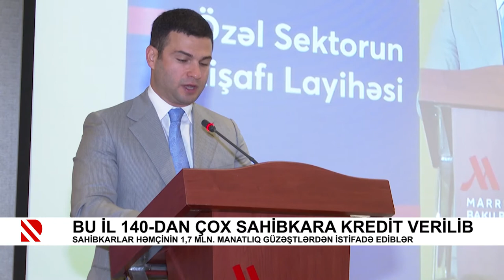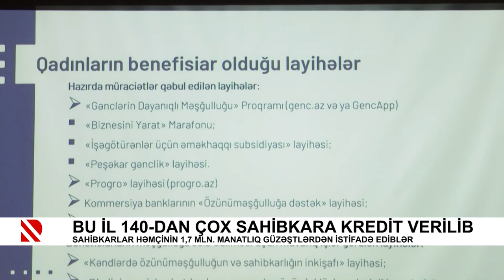Bu il 140-dan çox sahibkara kredit verilib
Sahibkarlar həmçinin 1,7 mln. Manatlıq güzəştlərdən istifadə ediblər